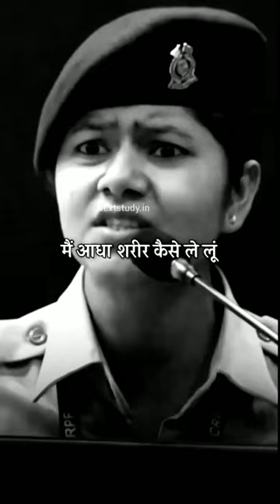15 अगस्त coming_soon Happy Independence day deshbhakti_song जय हिंद🇨🇮 🙏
independence day
4th of july
shorts
fireworks
independence
15 august status
how to
national anthem
cooking
happy independence day 2023 whatsapp status
happy independence day 2023 status
happy independence day status
15 august 2023 whatsapp status
diy
15 august 2023 special
short
roast
15 august
army
india flag
independence day hand drawing
hand art
shorts video
trending video
viral video
america
usa
senate
adventure
epic
church
geese
ducks
rabbits
goats
chickens
off the grid
homestead
prepping
hobby farm
sister brother fun time
happy independence day|| 4th july independence of united states
honey bees.
forth of july
centenarian
pathfinder
pathfinders
cham
sea
beach
yellow elder
nassau
turkeys
south bahamas conference
seventh-day adventist
ian greene
july 10
50
asi bahamas
independence morning
50 years
50th
betty moses
moses
history
pahtfinders
asi
american guinea hogs
bahamas
american buff goose
lashell adderly
i will go
the sabbath
bbq
popsicle
parade
summer 2023
summer bucket list
summer time
summertime
summer
happy
july
fourth of july special
daily vlog
family fun
family
vlog
moffat vlogs
moffats in the making
moffats
real life
day in the life
utah family
large family
drinking fireball
fireball
beer
running with whiskey
whiskey running
whiskey runners
will run for whiskey
will run for beer
drinking and running
trail racing
bourbon van race
1 mile run
one mile run
running challenge
trailrunning
oregon running
running
usa!
merica mile
america mile
the bourbon van
whiskey run
beer run
whiskey mile
running mile
beer mile
home of the brave
land of the brave
god with us
firework
memorial day
bless
united states
united states of america
proud to be an american
america the beautiful
jesus christ
patriotic song
american
thank you lord
patriotic
bible
god
4th of july fireworks
freedom
naragansette turkey
it's our abundant life
military music
army country roads
navy country current
space force
coast guard
air force band
navy band
marine band
pershings own
presidents own
army field band
patriotic songs
july 4 music
this land is your land
woodie guthrie
6 string soldiers
acoustic cover
army country band
country music
the army band
six string soldiers
military band
army music
army band
six-string soldiers
united states navy
us navy
navy”
“u.s.
3d avatar
animation
snapp toon
3d animation
nubian goat
zen
simply awake
simply always awake
self inquiry
nonduality teachers
nonduality actualized
nonduality
non duality explained
non duality consciousness
non duality buddhism
non duality
kensho
enlightenment
buddhism
awakenings 2021
awakening you
awakening
awake it's your turn
advaita vedanta
advaita
best video
bharat ka jhanda
republic day drawing on stone
india ka jhanda
tiranga drawing on stone
tiranga drawing
india flag drawing
flag drawing on stone
flag painting
trending topic
indian flag painting
stone painting
indian flag painting on stone
nigerian dwarf goat
pekin duck
buff orpington chicken
republic day drawing on hand
beekeeping
new zealand rabbits
tiranga drawing on hand
flag drawing on finger
flag painting on finger
india flag painting
gardening
indian flag painting on finger
art trending topic
diy indian flag painting
independence day finger art
🇮🇳 art
diy indian flag painting on fingers
easy cookie decorating with royal icing for beginners
cookie decorating ideas for fourth of july
how to decorate cookies with royal icing
how to decorate cookies for beginners
heart cookies
happy independence day cookies
greenhouse
independence day usa 2023
cooking skills
sam the cooking guy
drink
alestorm
gun drummer
fallout collection
fallout collector
gamer
gaming
fallout 4
fallout76
bethesda
mrsfallout
fallout prop
fallout
vault tec
vault boy
solar panels
battery bank
wind turbine
charge controller
wild edibles
native edibles
winter farrowing
kindling
candeling
4th july
foodblogger
delicious
yummy
foodphotography
foodie
foodporn
happycooking
mycooking
cookingvideo
quarantinecooking
homemadecooking
vegancooking
easycooking
cookingwithlove
cookingathome
healthycooking
cookingtime
cookingclass
lovecooking
cookingram
homecooking
nakedchef
jamie oliver
foodtube
chef
tube
recipe
cook
food
home improvement
oliver
jamie
brcc 4th of july
black rifle coffee commercial
air strike
swcc
army rangers
gwot
national anthem of pew
homestead rescue
jdam
fast rope
fast roping
special operations
special ops
helo
rtd
ice coffee
iced coffee
cold brew
prothoma
prothoma bay area
small batch
caffeine
dark
light
java
k cup
kcup
drip
veteran owned
veteran
military
spec ops
operator
special forces
espresso
coffee
brcc
black rifle coffee company
story of america
fourth of july for kids
how british ruled america
dr binocs
peekaboo kidz
independence day 4th july
british empire vs usa
how did the english colonize america
america vs british empire
america the story of us
independence day for kids
4th of july history and facts